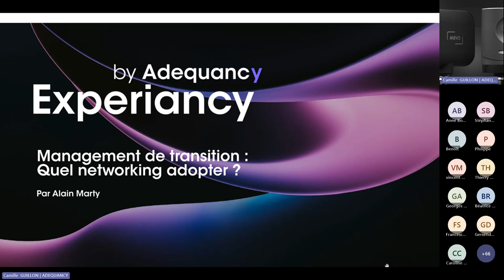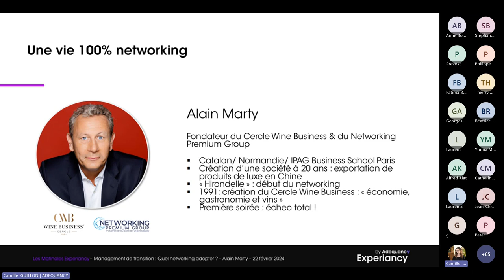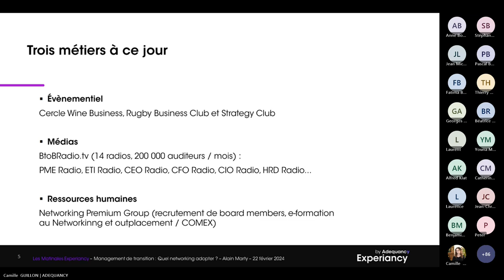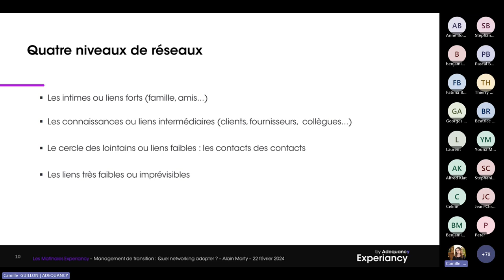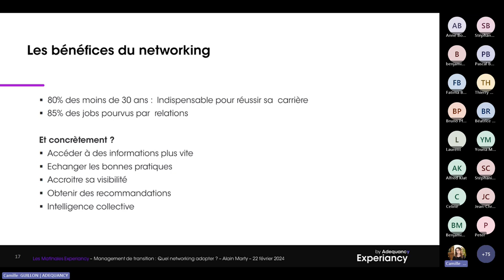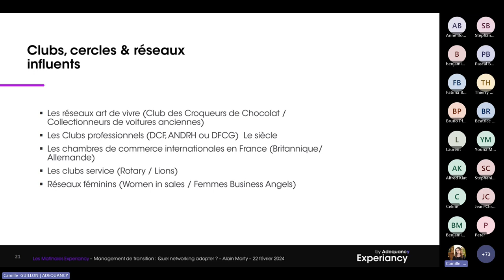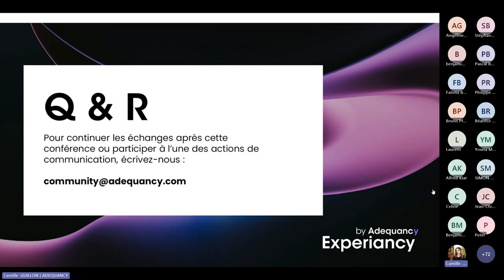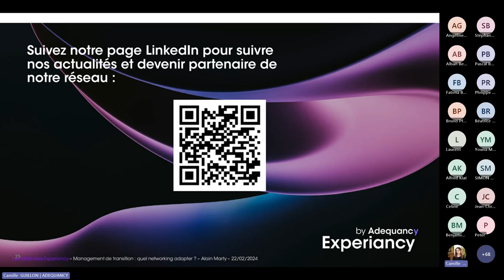Matinale Experiancy "Management de transition Quel networking adopter ?"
Les matinales Experiancy pour leur première édition ont reçu Alain Marty, Fondateur du Wine Business Club & Networking Premium Group autour d’une conférence sur la thématique “Management de transition : quel networking adopter ?"

Cette conférence exclusive a mis en lumière les points clés suivant pour un networking performant :
Comprendre le networking.
Quels réseaux activer et comment recruter des clients grâce au networking ?Construire, développer et entretenir son réseau.
Quelles sont les clés du réseautage au sein d’une même entreprise ?